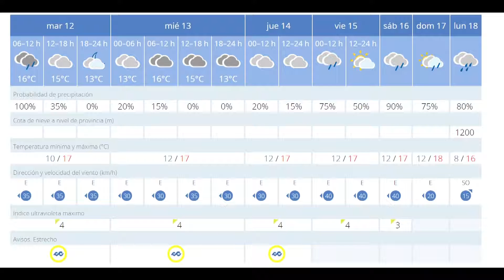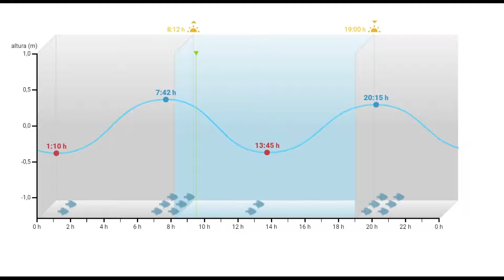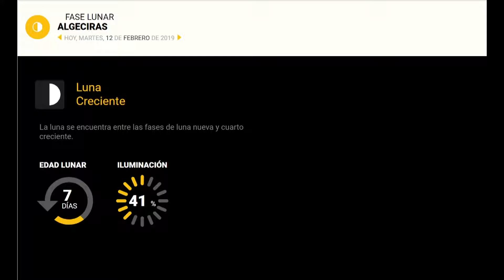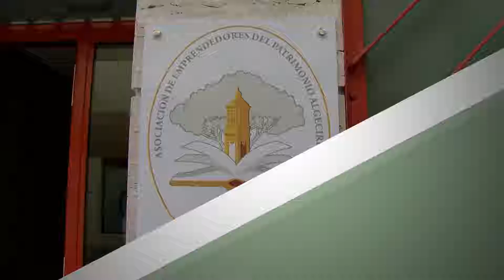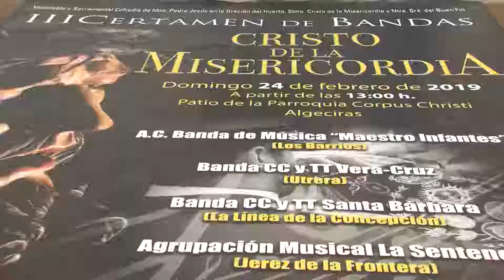la esquina (12-2-19)